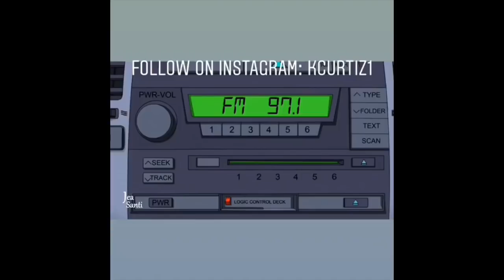THE ADVENTURES OF KPAKPO - part 1 Ghanaian Comedy by Kcurtiz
The Adventures of Kpakpo by Kcurtiz is a family guy voice over comedy that will  make you laugh till your ribs hurts, enjoy part 1 of this comedy .